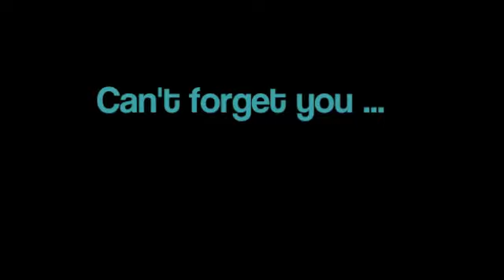Can't forget u - A Justin Bieber Love Story Part 234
HEy Leute, es geht auch gleich weiter, aber danke für die netten kommis
okay, ja ich fahre zur Believe Tour ... 2.4.13 Hamburg O2 world, wer mich da treffen will, ich bin o1 reihe 14 platz 16 oder 17 je nachdem welchen meine Freundin nmmt:D Toll, die andere Frage hab ich jetzt gerade vergessen ... egal, fällt mir zumnächsten Part bestimmt wieder ein ! :D Viel Spaß!

Ich drehte mich ruckartig um und auf einmal wusste ich, wer Laureen eingeladen hatte. Wer dafür gesorgt hatte, dass ich auch hier aufkreuzen musste. Eins musste man ihr lassen, sie war ziemlich gerissen. Ich hätte am liebsten mit der Faust ausgeholt und Tiffany eins auf die Nase gegeben, aber ich tat es nicht. Ich schluckte meine Wut runter und starrte sie einfach nur mit einem Finsteren Blick an.

T: Hey, du bist ja auch gekommen!

Ich antwortete ihr nicht.

T: Ist dein Freund auch da?

Ich drehte mich von ihr weg und musste mich jetzt umso mehr zusammen reißen, sie nicht zusammen zu schlagen. Ja, ich weiß, ich hatte schon immer ein leichtes Aggressionsproblem, aber das würde doch wohl jeder verstehen! Gerade hatte Laureen es geschafft mich den Schmerz auch nur ein kleines Bisschen vergessen zu lassen, da musste diese blöde Kuh wieder auftauchen und mich daran erinnern, was passiert war. Und jetzt wunderte sie sich auch noch, dass ich nicht mit ihr reden wollte. Sie stand einfach nur da, eine Hand an die weit ausgestellte Hüfte gestemmt. Sie trug extrem hohe High-Heels mit Plateau, dazu ein Kleid, hauteng, aus Leder, dass an beiden Seiten tiefe Einschnitte hatte, sodass man auch wirklich alles sah. Ich war so eifersüchtig auf ihre perfekte Figur, aber da viel mir ein, dass Justin mich auch mit meinen kleinen Fett-Pölsterchen immer geliebt hatte. Wieder hätte ich fast angefangen zu heulen. Irgendjemand drückte mir im Vorbeigehen einen Tequila in die Hand. Ich stürzte ihn einfach hinunter, in der Hoffnung, dass der Alkohol meinen Schmerz ein wenig betäubte. Laureen und ich ließen uns in einer kleinen Sitzgruppe nieder und ich trank einen Schnaps nach dem anderen. Besoffen wurde ich aber nicht. Ich konnte immer noch so scharf sehen wie vorher und auch mein Verstand war noch völlig klar. Ich wollte einfach nur diesen beschissenen Schmerz loswerden. Ich stand immer und immer wieder auf, ging tanzen oder mich einfach einen neuen Drink besorgen. Dennoch hielt ich es langsam nicht mehr aus und schrieb Justin an.

L: Können wir reden? Bitte! Justin ... ich liebe dich!

Ich hätte nicht damit gerechnet, dass eine Antwort kommt, aber nur wenige Minuten später    vibrierte mein Handy und die Nachricht von Justin stand auf dem Bildschirm.

J: Na gut, okay, wo bist du?
L: In irgendsoeiner Villa im Hamburger Villenviertel, hier steigt eine riesige Party ... genaueres kann ich dir leider auch nicht sagen ...
J: Okay, ich bin gleich da ... Wir treffen uns draußen ...

Ich steckte mein Handy zurück in die Tasche, leerte meinen Drink und schrie Laureen zu, dass ich mal kurz rausging und frische Luft schnappen würde ... Sie nickte und ich schlängelte mir meinen Weg durch hunderte von Leuten, bis ich endlich an den Ausgang kam, durch den ich gekommen war. Ich trat etwas weiter hinaus aus den Lichtern des Hauses. Eine kalte Briese zog über meinen Körper und eine Gänsehaut rann meinen Rücken hinab. Ich verschränkte die Arme vor der Brust und lief immer weiter weg von dem gigantischen Haus. Ich stand komplett im dunklen, im Schatten einer großen Eiche, als mir plötzlich jemand von hinten eine Hand auf den Mund presst und mir ein Stück Stoff über Nase und Mund drückte. Ich wurde schlagartig völlig müde und sackte nach Hinten. Aber nicht auf den schlammigen, nassen Boden. Zwei Händen fingen mich auf. Viel zu starke, raue Hände, um einer Frau zu gehören, doch dann spürte ich, wie mein Kopf zu Seite sackte und auf einmal alles um mich herum schwarz wurde

Bitte bitte kommentiert, auch wenn ich jetzt alle raushaue ne!!! Ich halte das nämlich nicht mehr aus! Ich will wissen was ihr von den neusten haltet, ach ja, es wird mal wieder etwas pervers ;) Na ja, 14 pervers und stolz drauf nä!?

luv ya
xLina